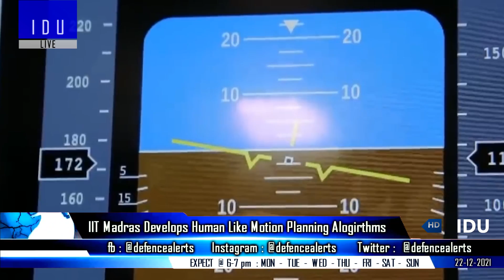Indian Defence Updates : Pralay Test,New MArG Launch,MBDA Penalty,Next-Gen AERV,PAK Babur-1B Test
Top 9 Indian Defence News Headlines on Today's "Indian Defence Updates” episode 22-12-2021 are as follows :

1. India successfully tests 500 km range PralayTest New Generation SRBM.
2. Defence Ministry imposes less than 1 million euros fine on MBDA for delay in fulfilling offset obligations under 36 Rafale deal.
3. Indian Navy drops EMALS for steam-powered catapults to save cost on IAC-II.
4. Rajnath Singh unveils MArG : ‘Made in India’ Multi-terrain Artillery Gu-n.
5. Indian Army inducts indigenously developed next-gen AERV Armoured Engineer Reconnaissance Vehicles.
6. IIT Madras develops motion planning algorithms that behave like humans.
7. After India's S400 Deployment, Pakistan Tests Babur-1B With Additional Range.
8. Indian Army to get 7 lakh new ‘Made in India’ nipun anti-personnel & anti-tank min-es.
9. Ordinance clothing factory in chennai's avadi aim to export to middle east & south-asian countries.